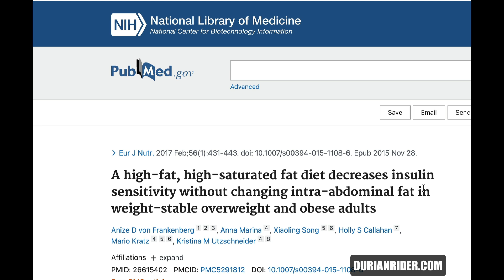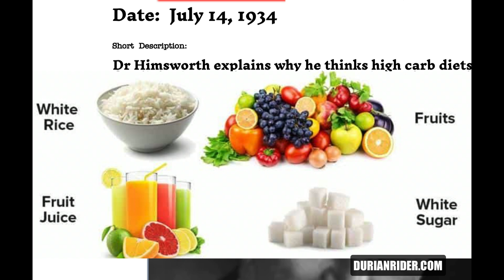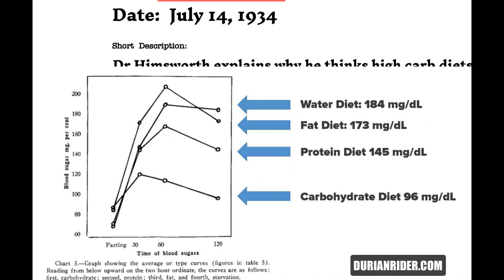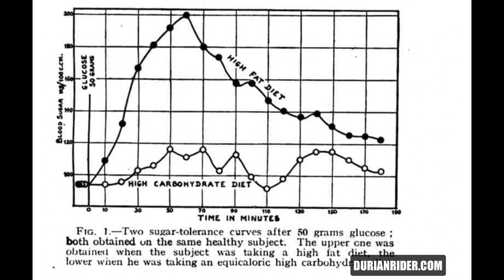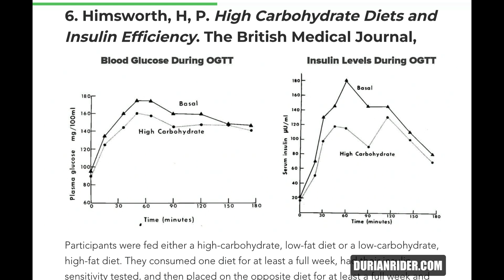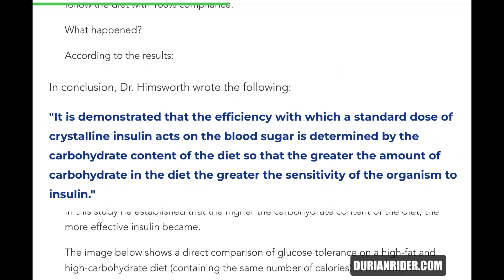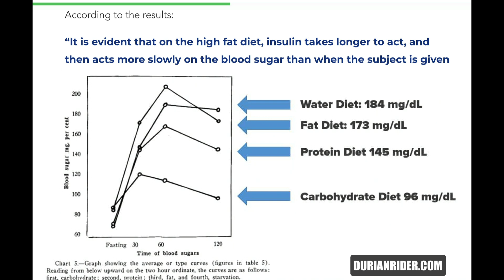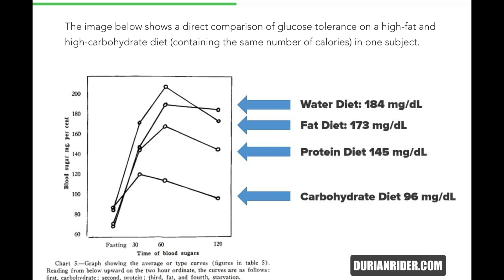How A Vegan Diet Gives You Diabetes & Makes You Obese